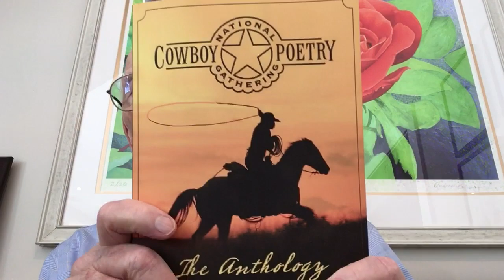Cowboy Poetry II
A Genre of its own—Cowboy Poetry